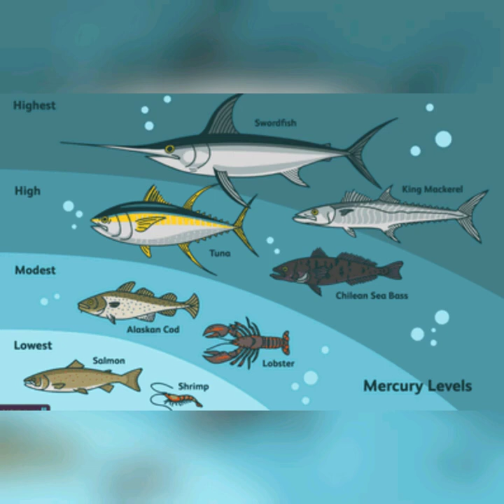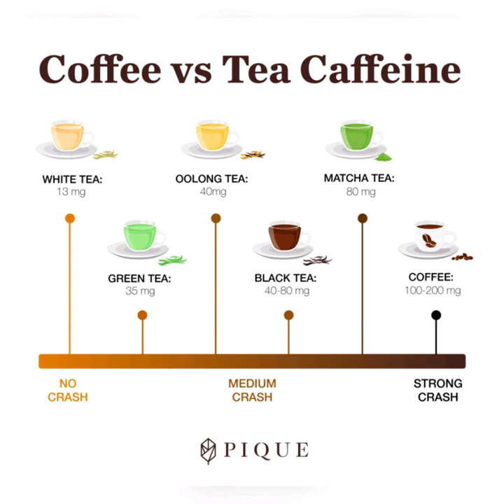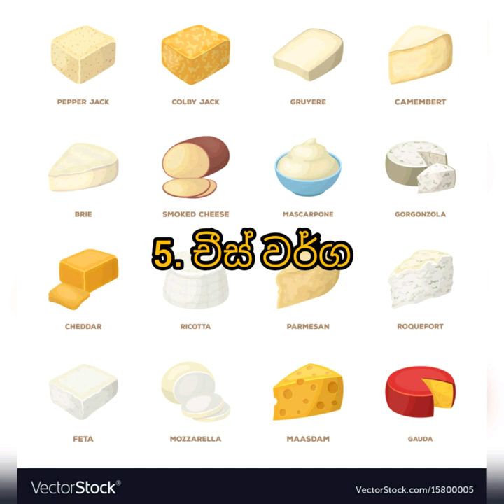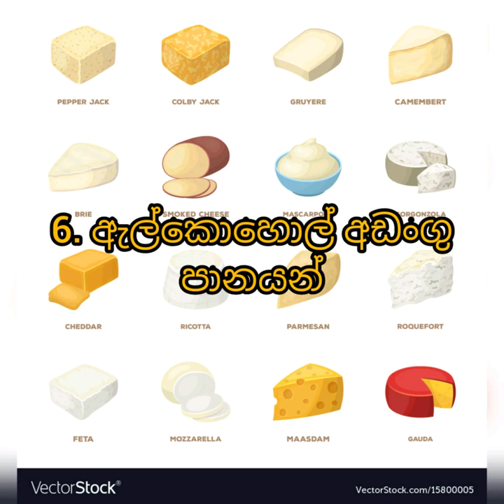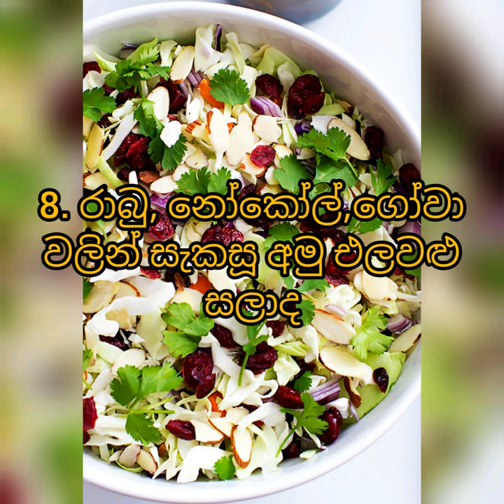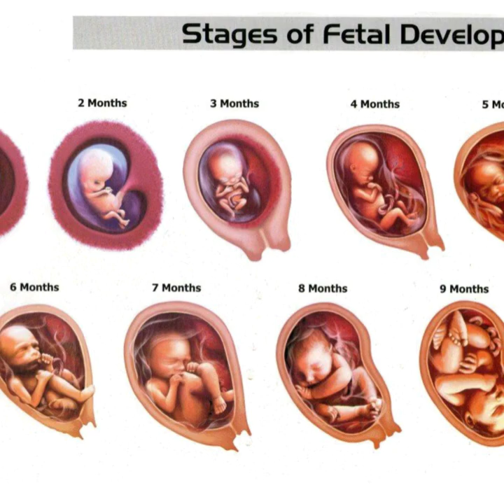ගැබ් ගැනීමට පෙර හෝ ගර්භණී සමයේදී මේ දේවල් කන්න එපා- Don't eat these foods when you are pregnant